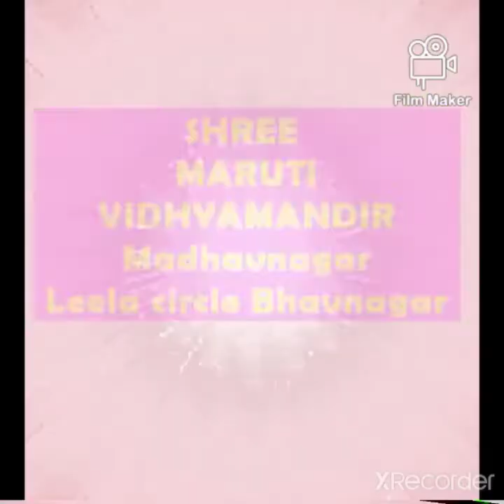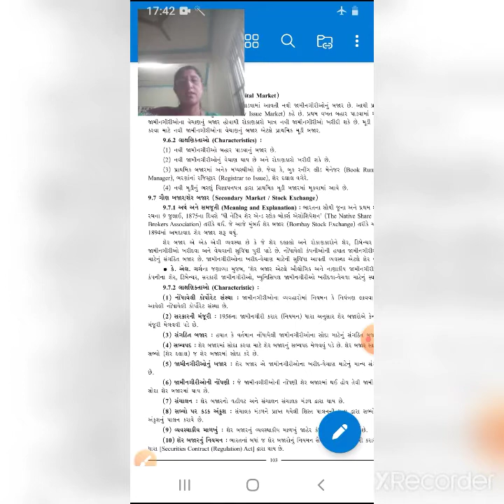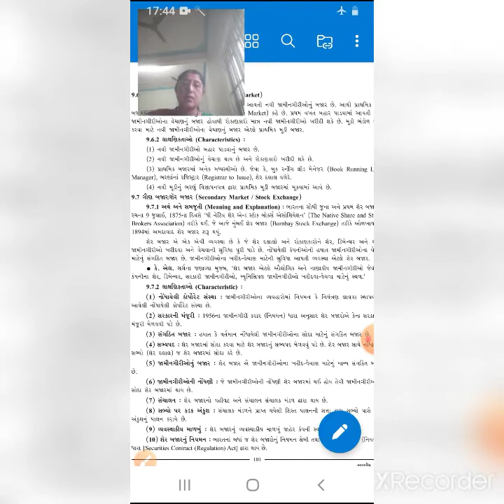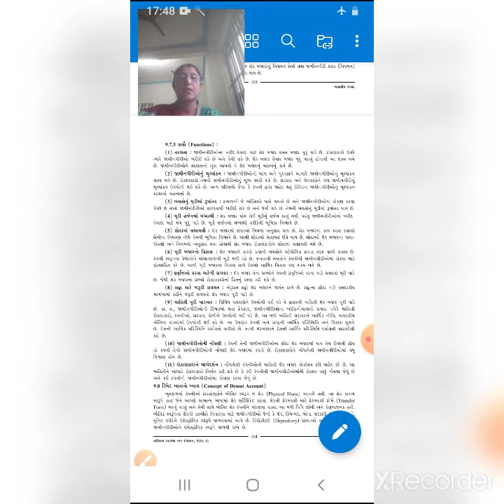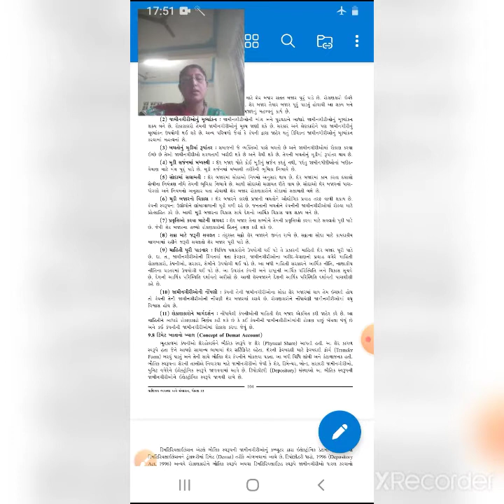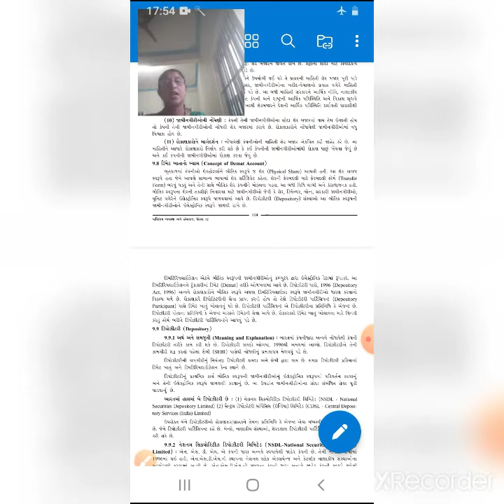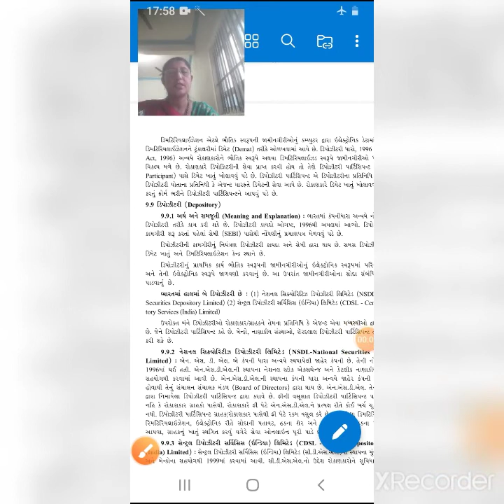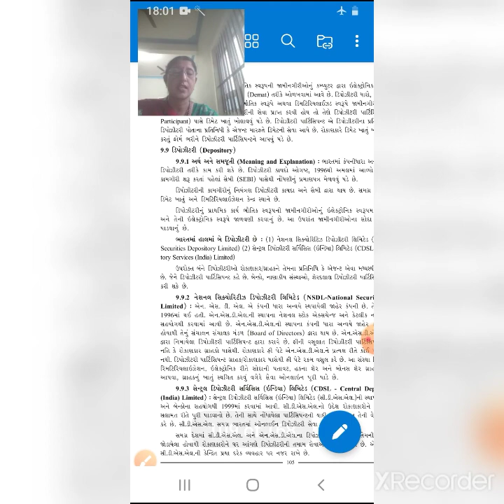12th B A ch 9 date 30 10 20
12th B A  ch 9 date 30 10 20